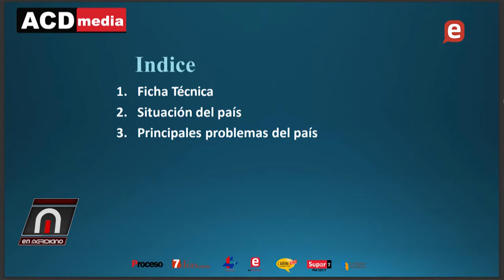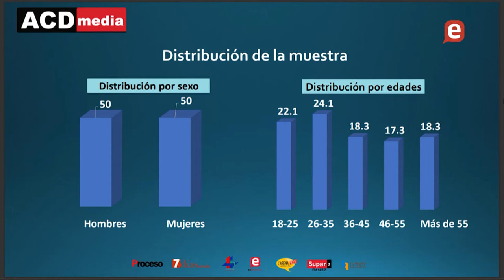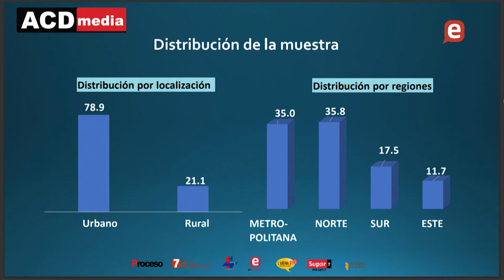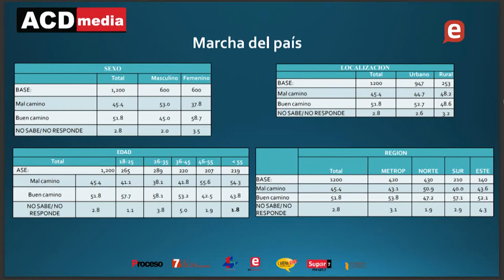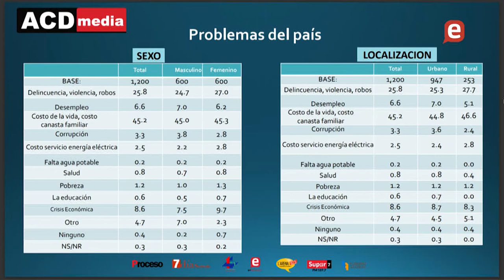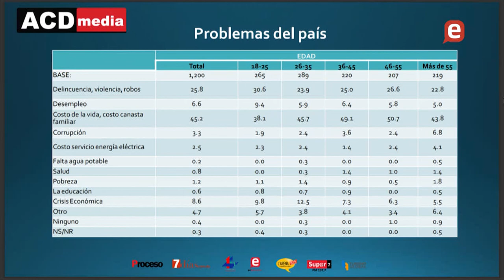A la ciudadanía le preocupa alto costo de la vida de acuerdo a primera encuesta Grupo ACD Media